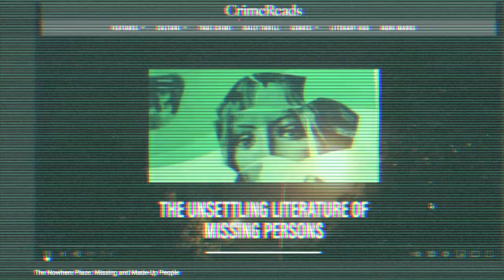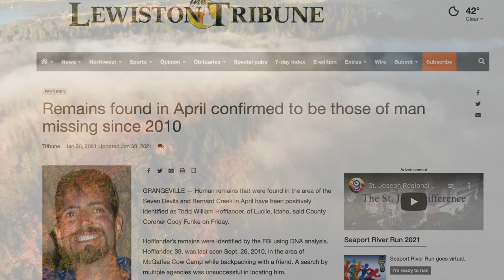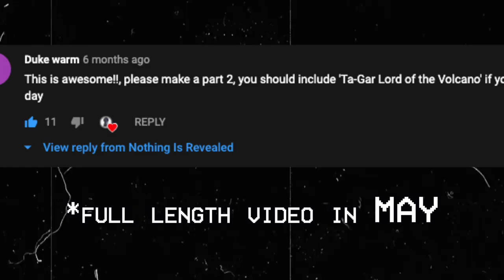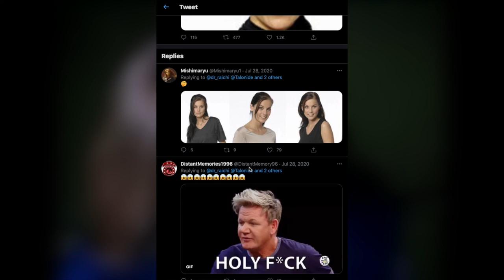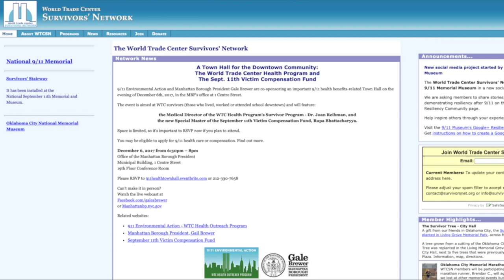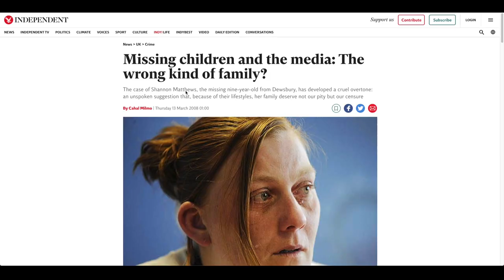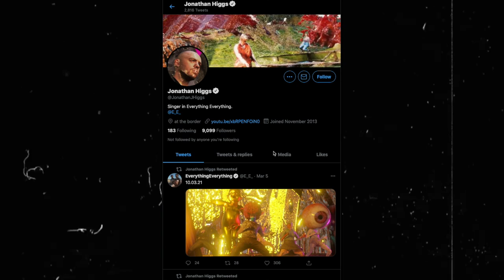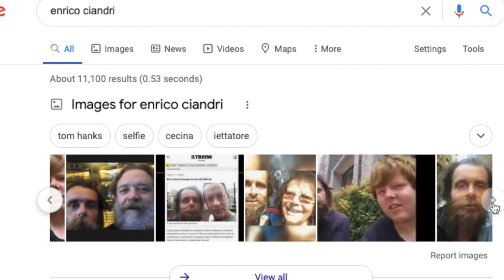The Nowhere Place: Missing and Made-Up People (II)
A quote from Kathleen Donohoe’s short essay on missing people:

“In the early 1980’s, pictures of missing children began appearing on the backs of milk cartons. The information was scant: hometown, height, weight, birthday and the date the child disappeared. The photographs were close-ups, grainy and dark. Looking back, it’s easy to see them not as formal school photos or candid shots, but rather as pictures taken in the purgatory where the long-missing wait. The in-between. A nowhere place. A tattered poster stapled to a telephone pole, but instead of Missing, it says, This is Where I Am.”

Today’s episode: The Nowhere Place 2. Where people go missing, yes, but what about the people who were born there? That is to say, who never existed at all? Join me for six more stories.

Welcome to Nothing Is Revealed.

LINKS
Any little bit helps!

Music
Time And States - John Vallis (johnvallis.com)

If you’re reading this, I’m glad you’re here.